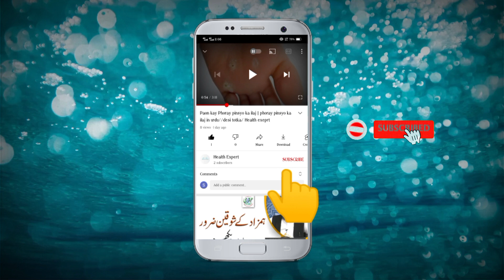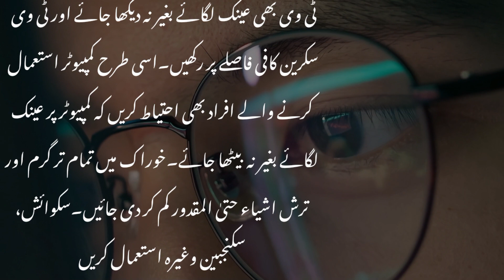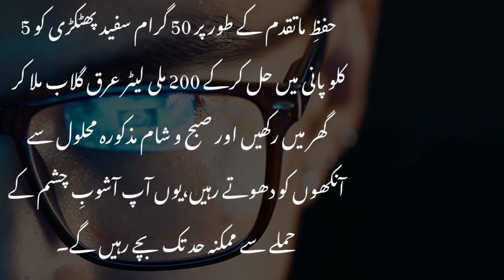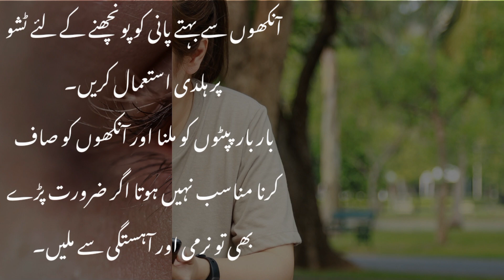"Quick Relief from Conjunctivitis: Effective Home Remedies" - Ashob e chashm ka ilaj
Welcome to our informative video on Conjunctivitis, also known as "pink eye." If you or someone you know has ever experienced red, itchy, or irritated eyes, this video is a must-watch. In this video, we will explore what conjunctivitis is, its common causes, symptoms, and the various treatment options available.

👁️ What is Conjunctivitis? We'll start by explaining what conjunctivitis is and how it affects the eyes.

🤧 Causes of Conjunctivitis: Discover the different factors that can lead to conjunctivitis, including viral, bacterial, and allergic triggers.

😷 Symptoms: Learn to recognize the telltale signs of conjunctivitis, such as redness, itching, discharge, and more.

💊 Treatment Options: Find out about the treatment options available, from over-the-counter remedies to prescribed medications, and when to seek medical help.

🌟 Prevention: Discover tips and tricks to prevent conjunctivitis and maintain good eye health.

👁️‍🗨️ Join the Discussion: Share your experiences, tips, and questions in the comments below. We'd love to hear from you!

If you or someone you know is dealing with conjunctivitis, this video could be a game-changer.